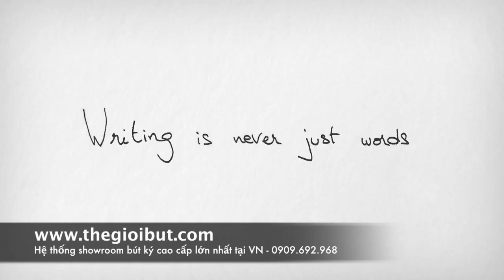Giới thiệu về bút Parker Doufold | Thế Giới Bút - Chuyên bán viết Parker Duofold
Bút Parker Doufold 2017 – Biểu tượng của sự xuất sắc

Năm 1921, Parker giới thiệu sản phẩm mang tính đổi mới và quan trọng nhất tính đến ngày nay đó là dòng bút Parker Doufold. Sản phẩm thường lớn hơn các loại thông thường cùng thời, có màu đỏ cam không như màu đen truyền thống, đầu bút bằng vàng, Doufold cũng có mức giá cao kỷ lục đầu tiên: 7 USD, đắt gấp hai lần các loại bút đắt tiền khác và bút Parker Duofold đã trở thành biểu tượng của tay nghề chế tác thủ công tuyệt đẹp và là di sản của Parker được chế tác từ kim loại quý, mang đến một trải nghiệm viết thoải mái và sang trọng nhờ thiết kế ngòi vàng vững chắc. Bút Parker Duofold một tượng đài vững chắc của Parker.

Bút Parker Doufold 2017 nhanh chóng vươn ra thị trường quốc tế. Sir Arthur Conam Doyle dùng bút này để ghi lại những chiến tích của Sherlock Holmes. Bên cạnh những cuộc phiêu lưu cuối cùng của Homlmes, Doyle cũng viết thư cho Lord Molesworth, một thành viên của hội đồng quản trị của Parker tuyên bố rằng với Doufold “cuối cùng tôi cũng gặp được sự đồng cảm với cây bút của mình” và cây bút parker Doufold thuở ban đầu cũng được nhiều nhà sưu tầm bút cổ điển ưa chuộng.

Vào cuối năm 2016, Parker đã công bố một loạt sự thay đổi về nhận diện thương hiệu cũng như mẫu mã sản phẩm trên toàn cầu và Bút Parker Doufold 2017 là một trong những dòng sản phẩm được đổi mới. Xem thêm tại đây…